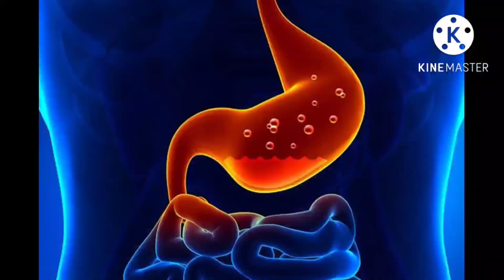அடிக்கடி வாயு வெளியேறுதா? ரொம்ப சங்கடமா இருக்கா? இதோ அதை சரிசெய்ய சில இயற்கை வழிகள்!@magizhfoods7050